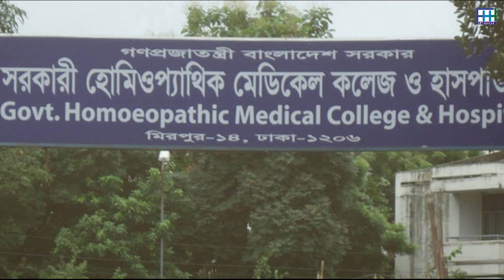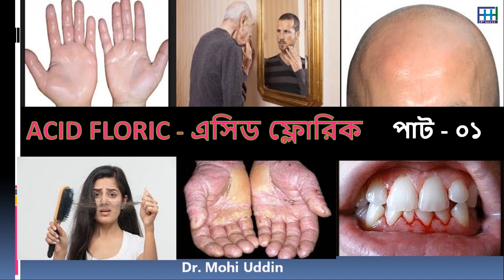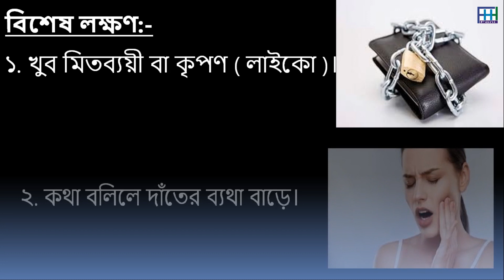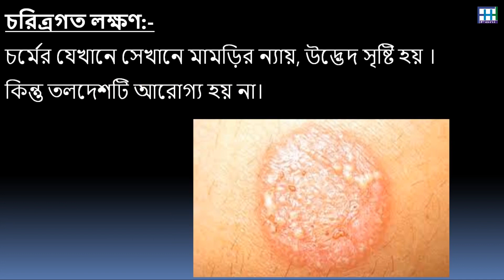Floric Acid Part 01 ফ্লোরিক এসিড পার্ট ০১ Dr Mohi uddin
আসসালামু আলাইকুম। প্রিয় শিক্ষার্থী ও চিকিৎসক বন্ধু। যাহারা আমার এই ভিডিও দেখছেন সবাইকে জানাই আন্তরিক অভিনন্দন। ভিডিওটি দেখার পরে লাইক, শেয়ার, কমেন্ট করতে ভুলবেন না। কারন আপনাদের লাইক, শেয়ার আমাদের নতুন করে কাজ করতে আগ্রহী করে তোলে। নিজে জানুন শিখুন এবং অন্যকে জানতে এবং শিখতে সাহায্য করুন। ধন্যবাদ।

এই ভিডিওটি শুধুমাত্র হোমিওপ্যাথিক মেডিকেল কলেজের চতুর্থ বর্ষের শিক্ষার্থীদের শিখার জন্য করা হয়েছে। রেজিস্ট্রেশন কৃত চিকিৎসক ছাড়া অন্য কেহ এই ভিডিও দেখে একটি লক্ষণের উপর ভিত্তি করে কোন ওষুধ প্রয়োগ করবেন না।

Forazi Homoeo Hall - Feni.
Dr. Mohi Uddin.
Lecturer, Medicine- Feni Homeopathic Medical College and Hospital.
Mobile @ WhatsApp – 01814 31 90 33